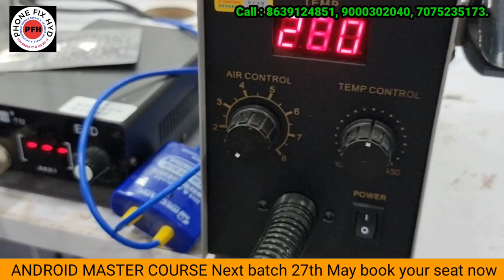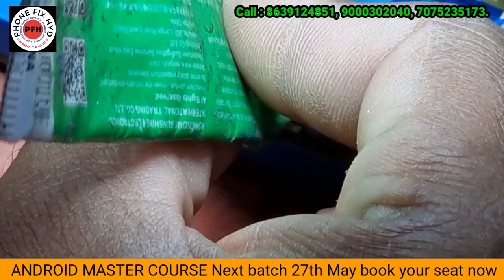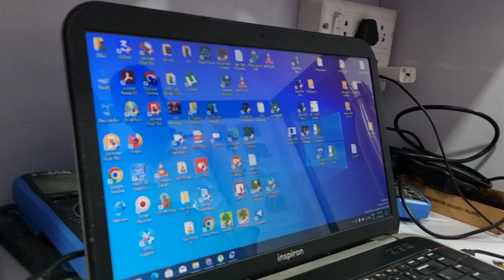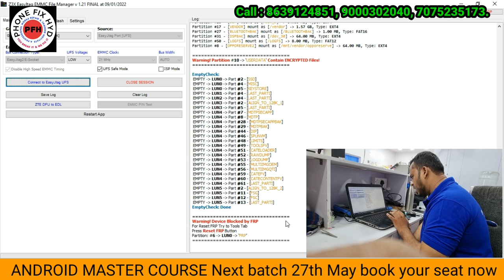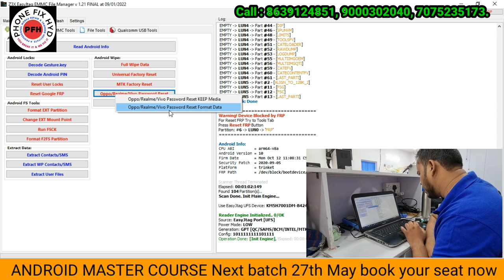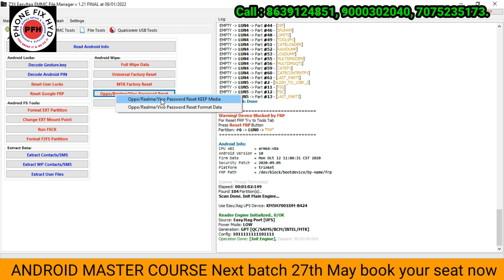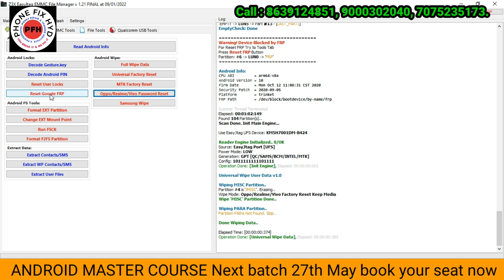ALL OPPO VIVO UFS UNLOCK WITHOUT DATA LOSS FULL DETAIL PRACTICAL VIDEO || UFS अनलॉक without डेटा लॉस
80%_तकनीशियन_ये_काम_नही_करपाते_ये_वीडियो__नही_देखा_तो_कुछन्हि देखा👍🙂

EXTRA_ONLINE_फ्री_क्लास_ओल्ड_स्टूडेंट_बहुत_खुश है

PHONE_FIX_HYDERABAD_TRAINING_CENTER || DILSHUKHNAGAR_HYDERABAD || A PROFESSIONAL TRAINING CENTER

ब्लैक पस्टेड इसी खोलना सीखते है

course detail.
1. Only 10 students.
2. 2tb hard-disk tested files free.
3. Double Dekker CPU WORK.
4. Board free denge.
5. Oca glass work.
6. How to open samsung display.
7. Schematic diagram
8. Laptop
9. Ufi, easyjtag, software tool.
10. 100% practical work for
11. Food & Room free ( free accommodation).
12.  IPhone basic class.
13. Nand upgrade and programing.

A PROFESSIONAL MOBILE REPAIR TRAINING INSTITUTE
JOIN TODAY NEXT BATCH 27Th MAY 2022.
CALL FOR TRAINING:
CALL FOR ADMISSION:

 Etc.

BASIC TO ADVANCE WITH COMPLETE DETAILED EXPLAINATION ON ALL PROGRAMING BOXES LIKE UFI, EASY JTAG AND MEDUSA PRO.
HOW TO CHANGE UFS CHIP.
HOW TO UNLOCK ALL LATEST MODEL HANDSETS.
HOW TO REPAIR AND REPROGRAMM 3MMC AND UFS.
HOW TO REPAIR 3MMC BAD HEALTH.
HOW TO USE MEDUSA PRO.
HOW TO CHANGE UFS WITHOUT CPU.